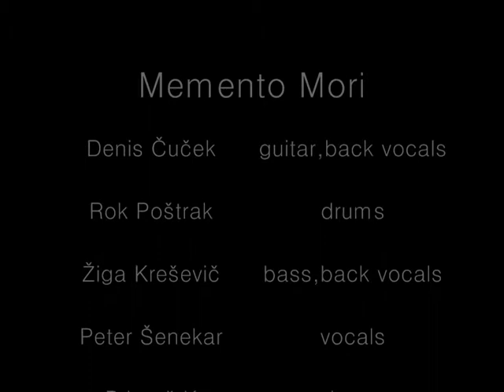Memento Mori - studio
MM are:
Rok Poštrak - drums
Denis Čuček - guitars
Peter Šenekar - vox
Primož Kramberger - keys
Žiga Kreševič - bass guitar

NEW STUDIO ALBUM:
"IN THE LAND OF TOYS

Price: 8€ + shipping cost